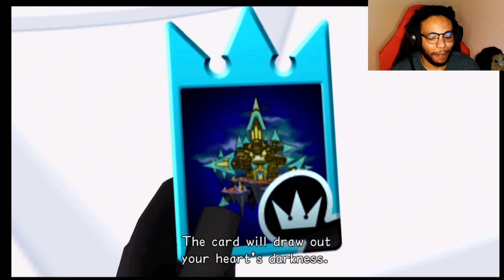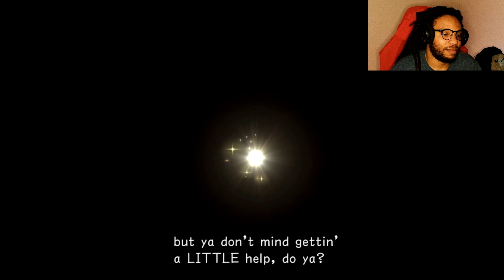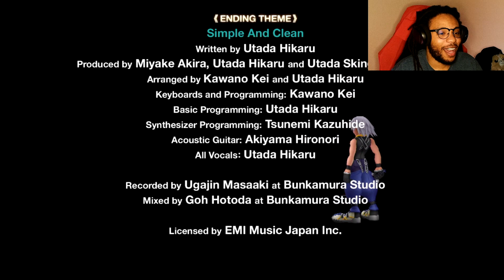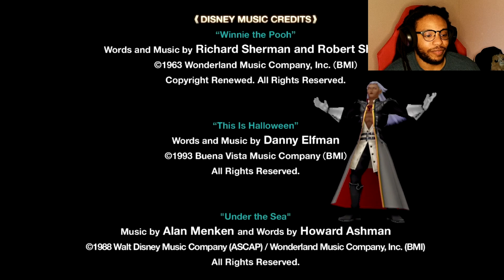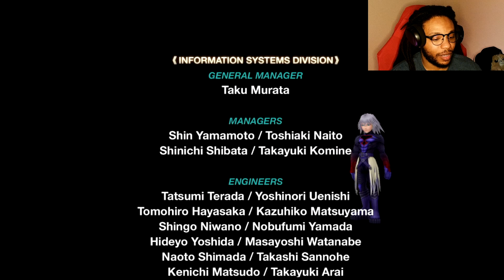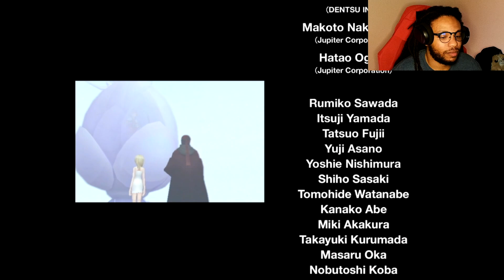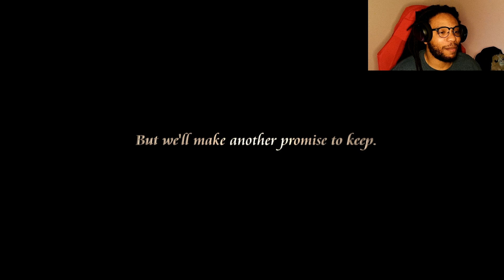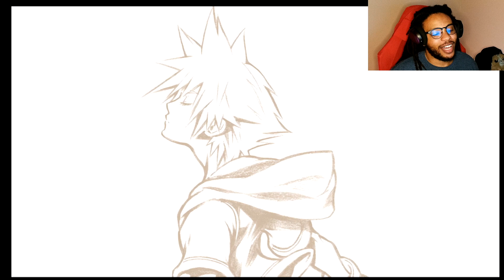STAND YOUR GROUND RIKU! | Kingdom Hearts RE:Chain Of Memories | Riku’s Story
Welcome to the Vod Channel. Here we store all the twitch videos from my Streams. If you want to check the streams live. Go check it out at:

Twitch.TV/Kinglionoflocs
You can also check out the main channel at @Kinglionoflocs.